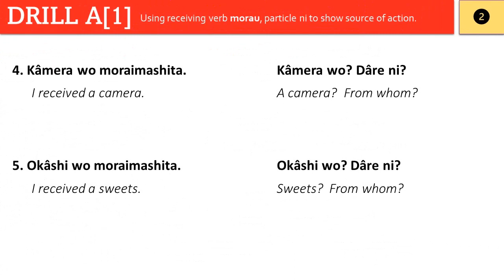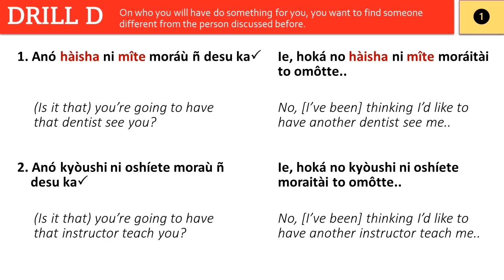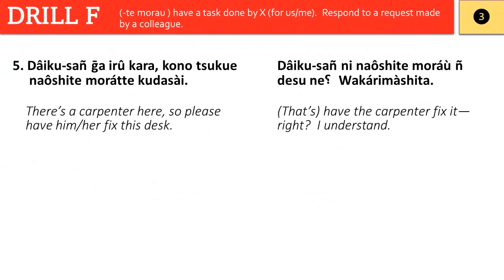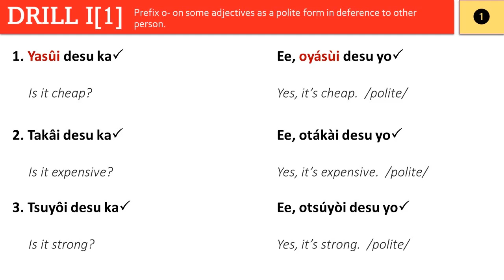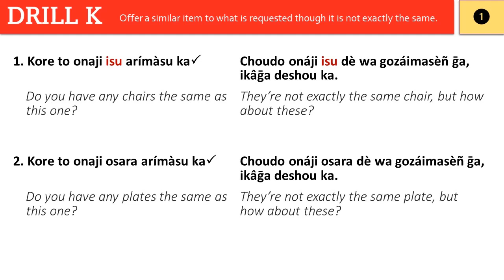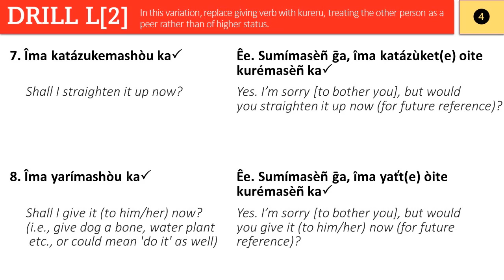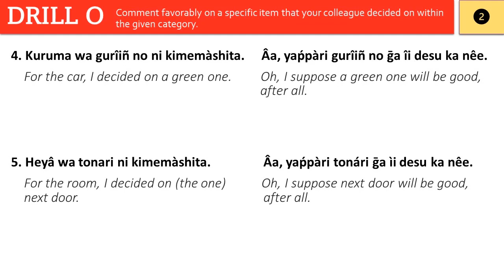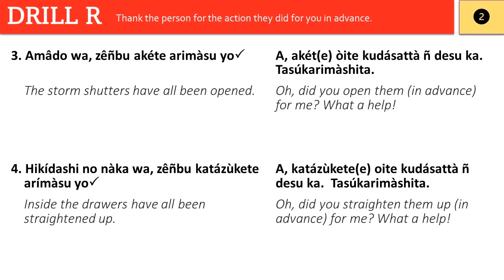Lesson 17B Drills (Quick Substitution Drills)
00:00 Lesson 17B
00:05 Drill A[1]  (dare ni)
00:42 Drill[2] (dare kara)
01:20 Drill B  (-te morau)
02:35 Drill C  (-te itadaku)
03:49 Drill D  (-te moraitai)
05:05 Drill E
06:10 Drill F
07:25 Drill G
08:33 Drill H  (-te ageru)
10:15 Drill I[1] (polite adj  ⇒ noun variant)
10:53 Drill I[2]  (polite adj ⇒ noun variant)
11:32 Drill J (akeru - aku)
13:05 Drill K
14:10 Drill L[1] (kudasaimasen)
15:29 Drill L[2] (kuremasen)
16:51 Drill M (ni kimeru)
17:49 Drill N (ni kimaru)
18:47 Drill O
20:02 Drill P
21:04 Drill Q
22:21 Drill R

These are response drills, not copycat drills.  You should aim to respond to all cues without referring to text and before or simultaneously with audio response.  The text is here only for reference but drills are normally done by listening only.  Try to be familiar with 17B material and have the core dialogs memorized first

Lesson 17B Actions that can be described as giving from A to B, could also be described as B receiving from A.  Here we learn how to use verbs morau, and itadaku to show getting a favor done by another, especially in the pattern of having an activity done by another.  Yet again, we encounter phrases that we use passive form in English but are not passive in Japanese.  We also learn how to use the verbs kimeru and kimaru (decides / gets decided) and learn a few terms for household objects as the conversations deal a little with moving things around the house, getting help from others, and paying or thanking them for their help.